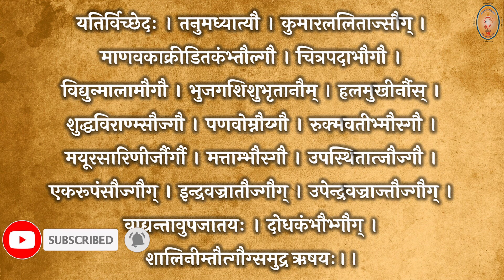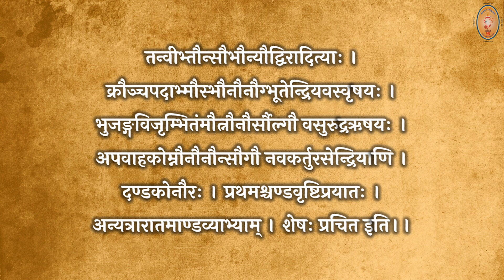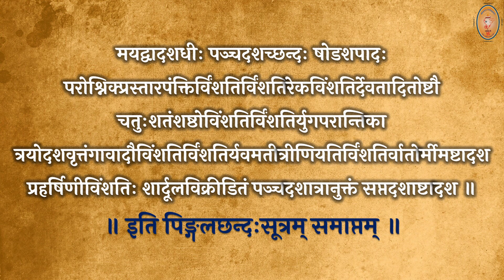पिङ्गलछन्दः सूत्रम् | Pingala Chanda | सुस्पष्ट उच्चारणसहित |JSD VED VIDYALAYA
पिङ्गलछन्दः सूत्रम् | Pingala Chanda | सुस्पष्ट उच्चारणसहित BY@JAGATGURU SHREE DEVNATH VED VIDYALAYA, NAGPUR.

छन्द, वेद के छ: अंगों में से एक है।
छन्द का अर्थ : छन्दस् (छन्द) शब्द छद् (ढकना) धातु से बना है। यास्क ने निरुक्त (७.१२) में छन्दस् का निर्वचन दिया है। 'छन्दांसि छादनात्' अर्थात् छन्द भावों को आच्छादित करके उसे समष्टिरूप प्रदान करता है। इसके कारण छन्द गेय और सुपाठ्य हो जाता है। कात्यायन ने सर्वानुक्रमणी (१२.६) में छन्द का लक्षण दिया है 'यदक्षरपरिमाणं तच्छन्दः' जिसमें वर्णों या अक्षरों की संख्या निर्धारित होती है, उसे छन्द कहते हैं। इसका अभिप्राय यह है कि वैदिक छन्दों का आधार अक्षर या वर्णों की संख्या है । अक्षरों की संख्या के आधार पर ही छन्दों के नाम रखे गए हैं ।

ALSO SEE :-